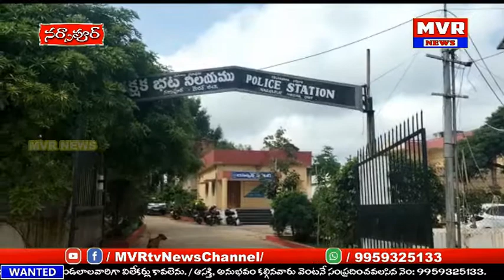నర్సాపూర్ మండలం రెడ్డి పల్లి వద్ద అక్రమంగా తరలిస్తున్న12 ఇసుక లారీలు పట్టివేత